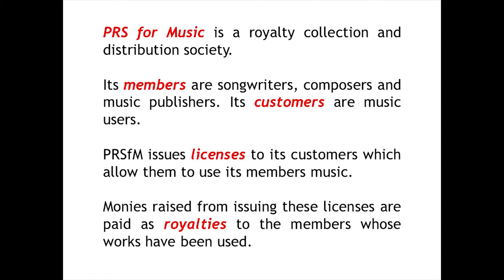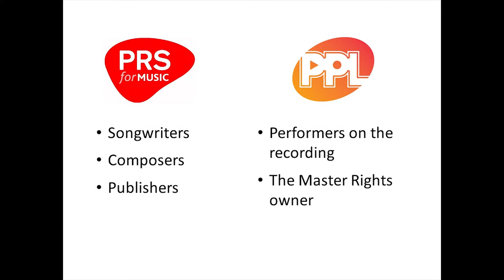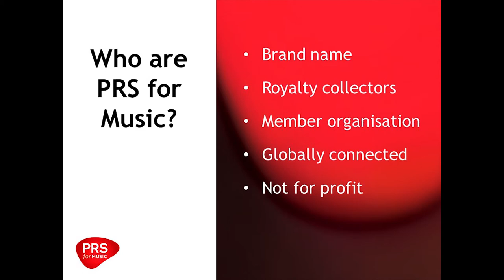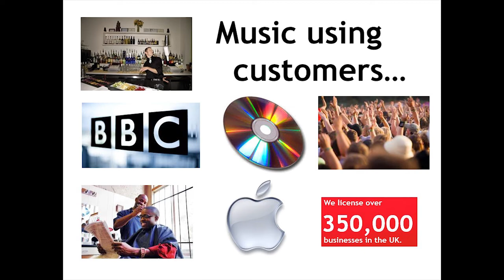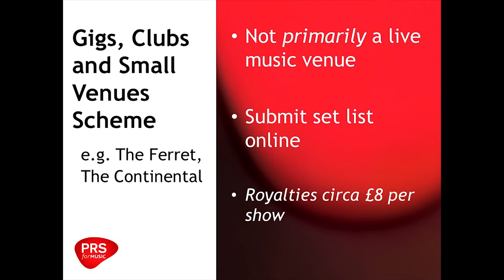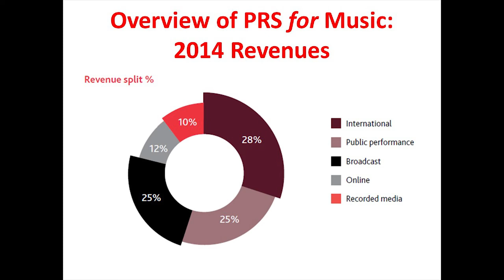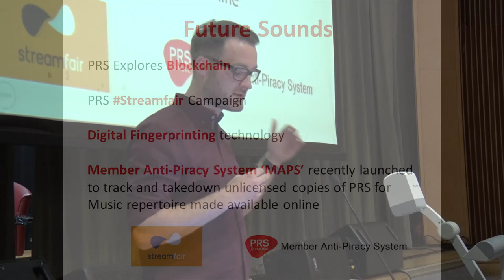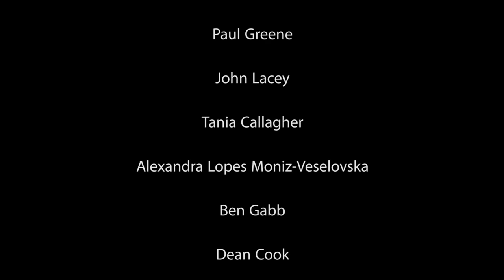Daniel Jones from PRS for Music - Royalties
A Short Talk Explaining How Music Royalties Work in the UK